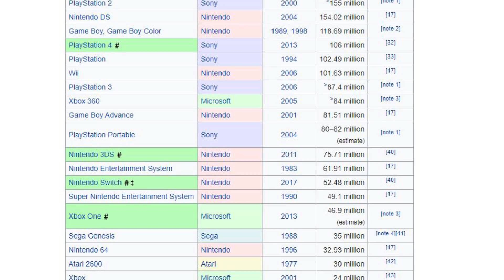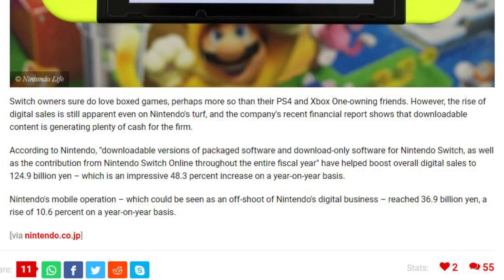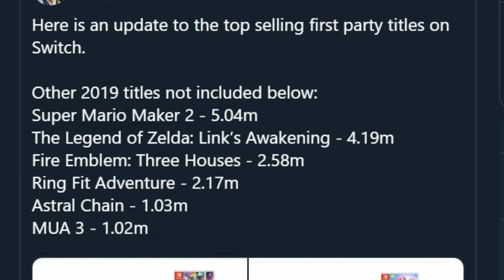Switch Online DOUBLES In Size, Helps BOOST Nintendo To Record Heights!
Thanks in part to strong Switch Sales and Nintendo Switch Online revenue, Nintendo is crushing it!  We now know that Nintendo Switch Online memberships have nearly doubled since last year, from 8 million to 15 million. Could a Nintendo Game Pass be a future feature? With Nintendo Digital Sales growing 48%, and the New Switch Lite and Switch console becoming the 3rd best selling Nintendo console in history, surpassing even the Super Nintendo!!, things are looking way up for Bowser's Baddies.  Zach goes over what the numbers mean to him and the possible future of Nintendo!